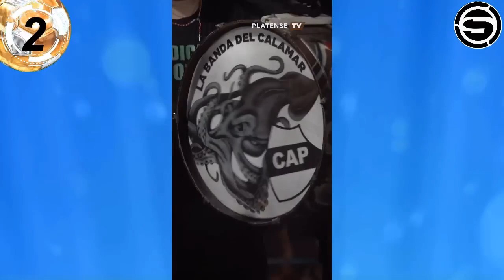Platense de Pablo Goicochea se enfrenta a Boca Junior de Advíncula; se concentrara con la selección